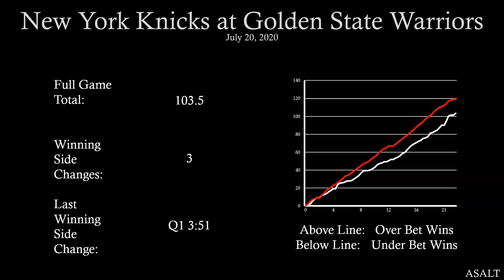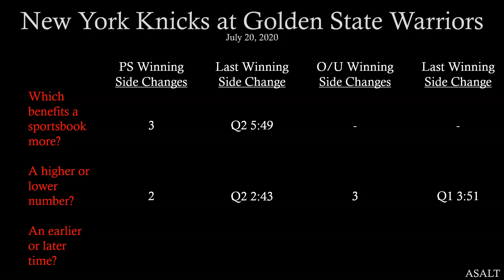PrimeTimeActionNBA Betting Analysis | New York Knicks at Golden State Warriors | July 20, 2020